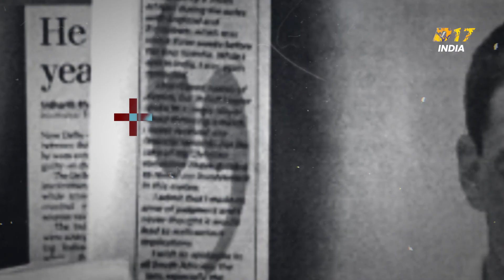The man with the golden arm | Man of aggression ! God of offside.. 🙏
In today's video, we will talk about the captain of Team India who taught the Indian team to win abroad... The captain who took off his shirt in Lord's, which is called the Mecca of cricket, gave the same language to the British in response... The captain who made Australian captain Steve Waugh wait for the toss..The captain who taught us to fight by looking into the eyes of the opponents. In this video we are going to talk about one of India's most successful captains Sourav Ganguly who is celebrating his birthday today.

There is never a need to strike a video down when you can get it removed within the same day and keep the channel and yourself happy!